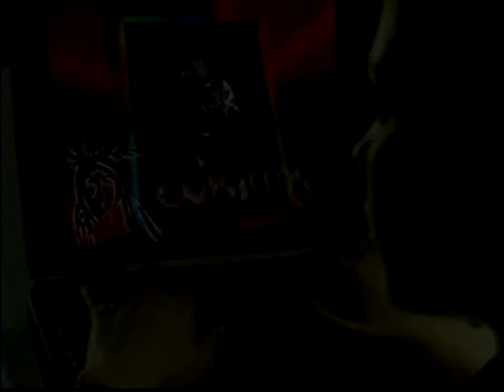Cuisillos de Arturo Macias - No Se lo Digas a Ella (Video Oficial)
Precioso tema, emblemático de la banda Cuisillos y perteneciente a sus mejores tiempos; aunque anteriormente tuvo otras versiones, solo en esta fue que alcanzo su verdadera altura.